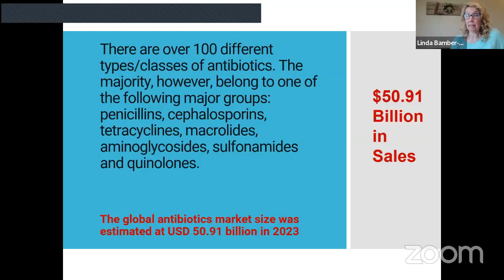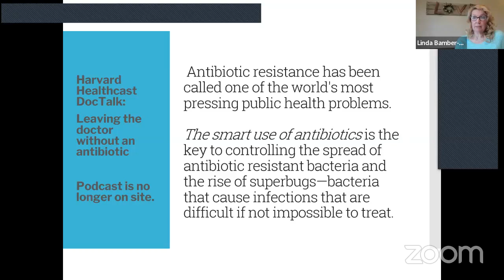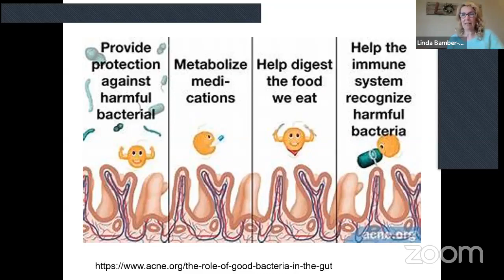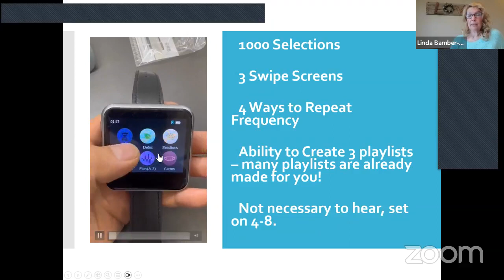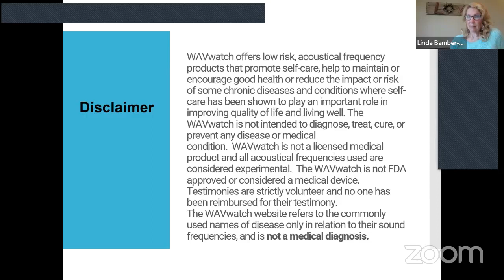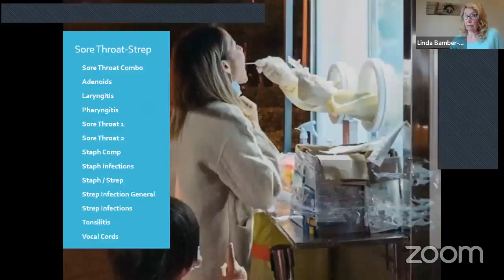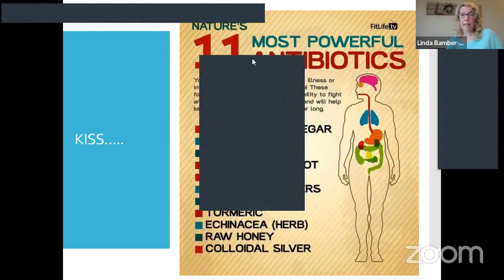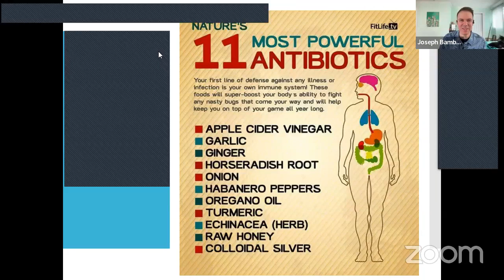Healing Microbial Invasion Naturally with the WAVwatch Sound Therapy Device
The WAVwatch sound therapy device is a natural and effective way to heal microbial invasion, which can range from mild discomfort to serious wellness complications.

The WAVwatch emits specific frequencies that target harmful microbes in the body. These frequencies disrupt their cell walls and make them less resistant to therapy.

This means your body's natural immune system can fight off the invasion more effectively.

Tune in to Facebook Live and join inventor Linda Bamber as she discusses the remarkable WAVwatch!

More Questions?